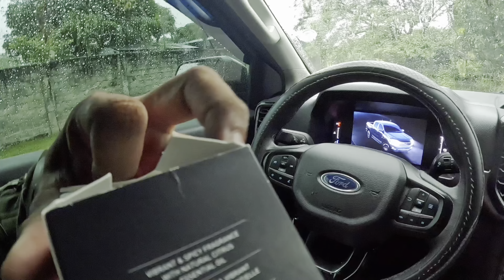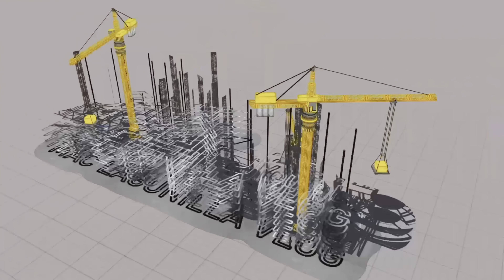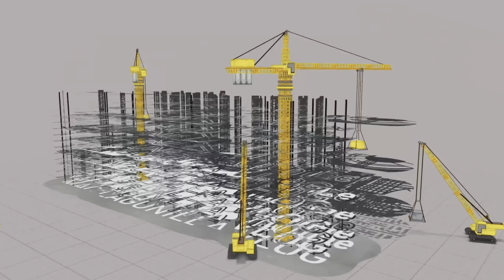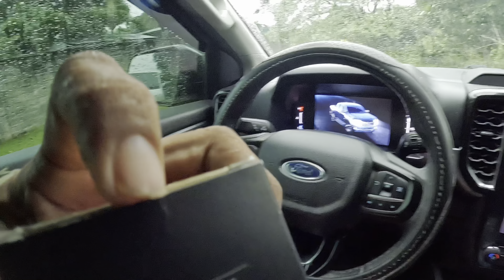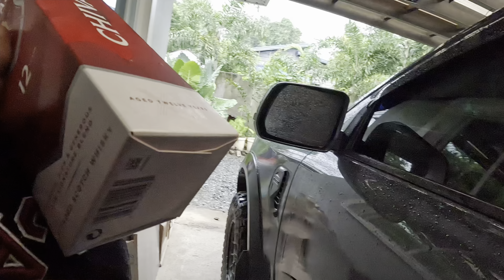CUBE ST.PROJECT PART 1/MOTRICO LAPAZ TARLAC PART 6/may pasalubong tayo sa Putok Linglingay project